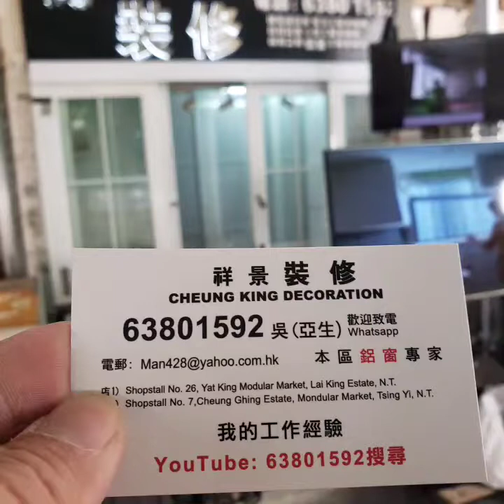裝修油漆要求63801592吳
油漆工程見光死，
我明白！！！！
但當眼部份應該要執妥🙏